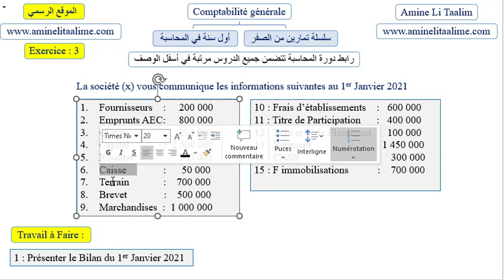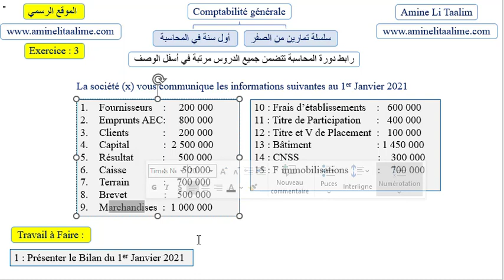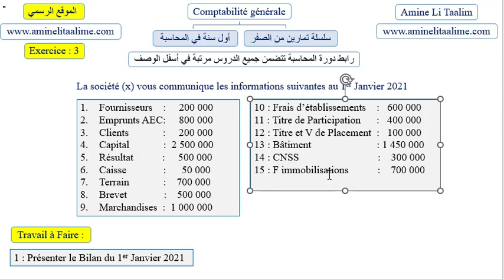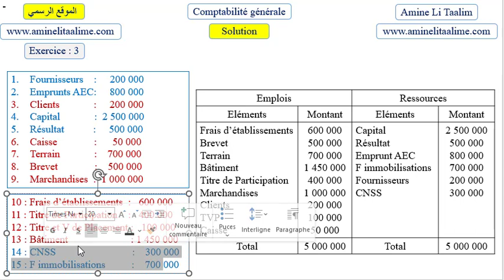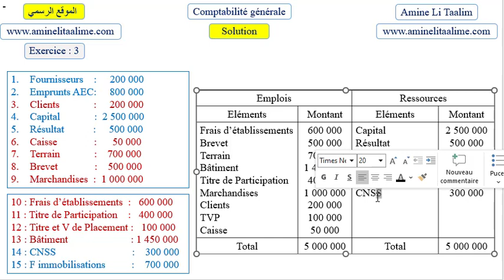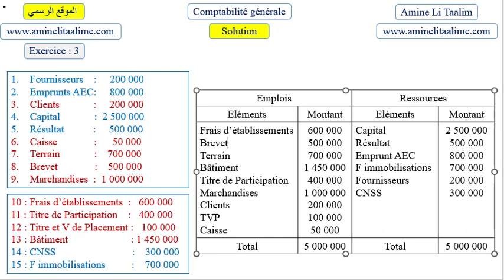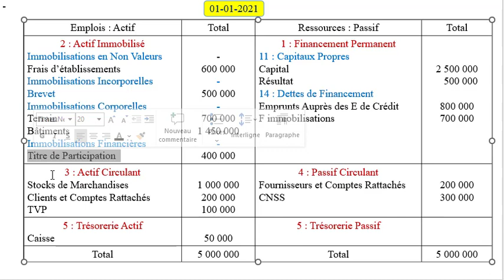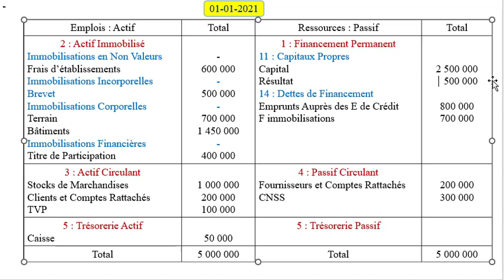Comptabilité générale de A à Z (Débutant) : Exercice 3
Comptabilité générale de A à Z (Débutant)

La comptabilité générale est un instrument d'information économique et financière dans la mesure où elle fournit des informations à tous les partenaires de l’entreprise.

C'est un outil de gestion dans la mesure où elle permet de mettre à la disposition des dirigeants de l'entreprise des instruments de mesure, grâce auxquelles ils pilotent l'entreprise et mesurent ses performances.

C'est un moyen de preuve dans la mesure où l'enregistrement des opérations comptables est effectué sur la base des documents et pièces comptables. Ces documents justificatifs doivent être classés et conservés pour une durée de 10 ans, ce qui permet à l'entreprise de disposer des instruments de vérifications et de preuve.